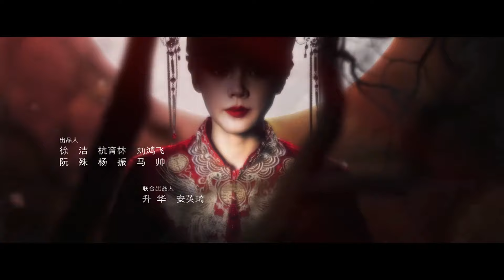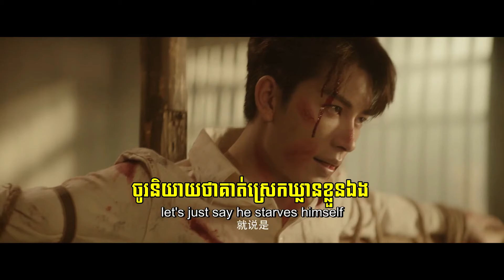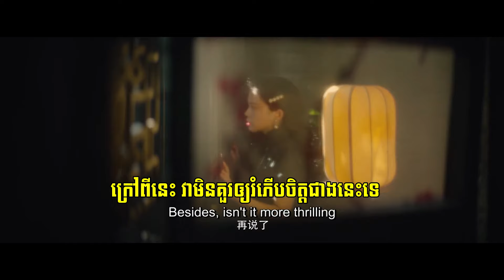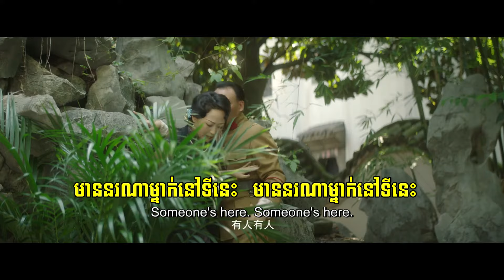[Khmer Sub] គំនុំស្នេហ៍សងសឹក ep 11 The Revenge of Begonia Chinese Drama Eng Sub រឿងចិន រឿងភាគចិន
[Khmer Sub] គំនុំស្នេហ៍សងសឹក ep 11 The Revenge of Begonia Chinese Drama Eng Sub រឿងចិន រឿងភាគចិន រឿងភាគចិនអក្សរខ្មែរ

Description៖
To avenge her senior brother, Yang An Ning, the famous opera actress in Yuncheng, riskily married He Xing Zhou, the son of the local warlord. With deliberate traps, she used him to approach the center of power and gradually expose the truth. Yet she didn't know she was losing her heart as she set all these refined traps. He Xing Zhou, the poker-faced young marshal, was known as the Devil of Yucheng. He was extremely vengeful only because he saw through this dark and rotten world.

Everybody thought he accepted this actress who threw herself at him because he wanted to avenge his dream girl who betrayed him. Who would know that Yang An Ning turned out to be the only light pouring deep into the coldness of He Xing Zhou's inside? However chaotic the world became, after using all kinds of tricks, this smart couple still couldn't help falling in love and ended up obsessed with each other.

គំនុំស្នេហ៍សងសឹក, ep 11, The Revenge of Begonia, Chinese Drama, Eng Sub, Khmer Sub,
The Revenge, of Begonia,
រឿងចិន, រឿងភាគចិន, រឿងចិននិយាយខ្មែរ, រឿងចិននិយាយខ្មែរ2023, រឿងចិនបុរាណ, រឿងចិន 2024,